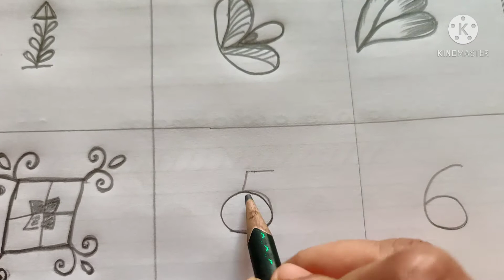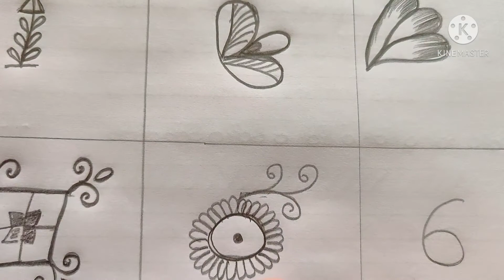mehandi design 1,2,3,4,5,6,7,8,9 numbers beginners class-3